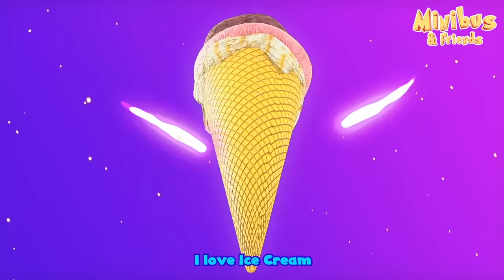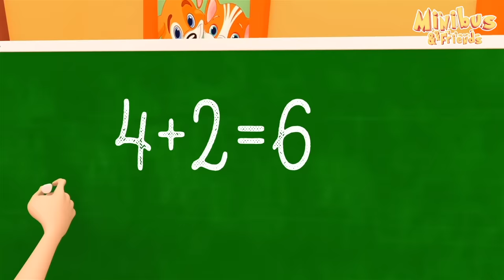Wheels On The Bus - with Minibus - Nursery Rhymes & Kids Songs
The Wheels On The Bus Go Round and round! Enjoy this new original nursery rhyme for children + many more kids songs & baby songs in English.

- About Minibus & Friends -

Minibus and Friends is a YouTube channel with popular and educational nursery rhymes and songs for babies and children created in 2015.

Learning and educating children in a fun way is always more effective. This is why we created the universe of Minibus and Friends. Indeed, with the help of nursery rhymes, we offer educational songs for babies and children, to learn the alphabet, numbers, colors, healthy habits, animals and all kinds of subjects.

Our nursery rhymes are simple to understand and repetitive enough for the kids to easily assimilate words.
And our videos are accompanied by subtitles so that children can follow by reading the lyrics and sing along.

Song : The Wheels On The Bus - English